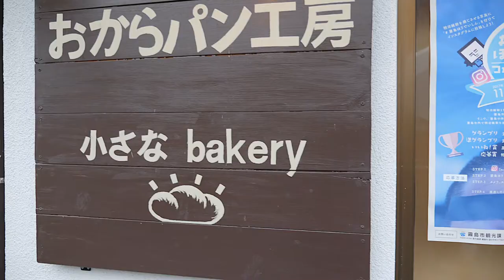Small Okara Soy Pulp Bread Bakery in Japan 4K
Located in Kirishima Jingu area of Kagoshima, Japan,
Okara Bakery (おからパン工房) is a small beautiful bakery using okara or soy pulp (a by-product of tofu production) as an ingredient to make a healthy alternative to the usual bread offerings.

Located near the famous Kirishima Jingu (Shinto Shrine) in Kagoshima, it is definitely a nice place to stop and get a bite to eat before going back on the road or train.